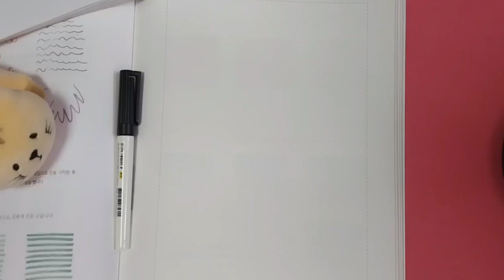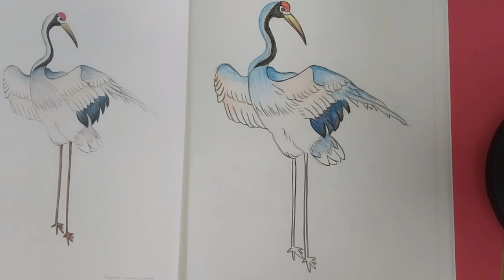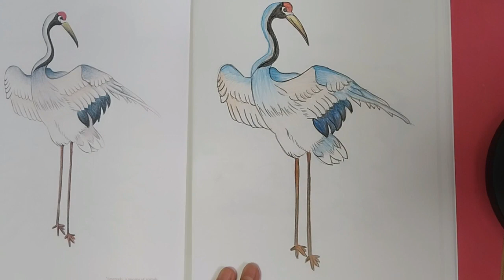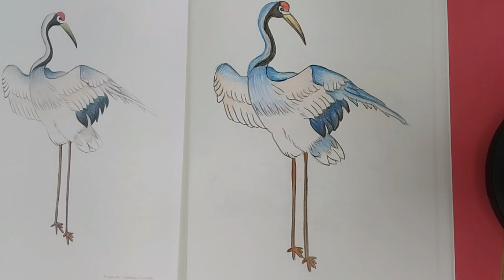[참나무와 갈대]외/옛날 이야기 모음/잠자리 동화 모음/잘 때 듣는 동화/겸손의 마음/수면 동화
00:00 인사 및 의견
01:46 참나무와 갈대
04:58 굶주린 이리와 살쾡이
09:04 꿈속에서 만난 공자님
12:59 무지개다리
20:23 세 마리의 개구리
23:47 토끼바위
33:09 효자 샘물
43:23 물새는 왜 부리가 길까요
52:27 게으름뱅이 아들과 생쥐선생
01:02:31 엉큼 대왕과 대동강 물값
01:08:08 공기를 먹고 사는 색시
01:25:42 박석고개
01:30:20 해님달님

첫 번째 이야기는 참나무와 갈대의 이야기입니다.
참나무는 자기 자신을 뽐내며 작은 나무나 풀을 상대도 해주지 않습니다.
늘 자신을 뽐내는 재미로 살아갔습니다.
하지만 어느날 폭풍이 몰아쳤을 때 참나무는 우지끈 부러져 버렸습니다.
하지만 강기슭에 있는 갈대들은 부러짐 없이 멀쩡히 서있는게 보였습니다.
마침내 참나무는 힘이 약한 갈대들이 쓰러지지 않는 이유를 묻습니다.
갈대의 말에 참나무는 너무나 부끄러워졌는데요. 그 이유는 무엇일까요?
주변을 돌아보면 참나무처럼 자신보다 부족하다거나 힘이 없는 사람은
 얕보고 자기 자신을 과시하거나 잘난체 하는 사람들이 있습니다.
벼는 익을수록 고개를 숙인다는 말이 있듯이 속이 꽉 찬 훌륭한 사람일수록 겸손해진다는 말인데요. 우리도 참나무와 갈대의 이야기를 통해
겸손한 마음과 다른 사람을 존경하는 마음에 대해 함께 생각해보는
시간이 되었으면 좋겠습니다.

*그림과 영상이 많이 부족합니다. 양해 부탁드립니다^^